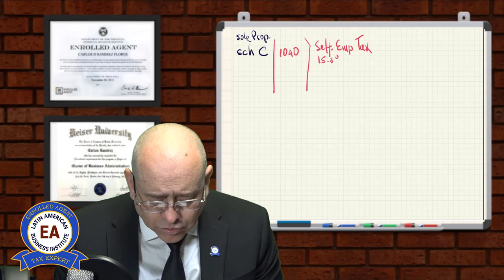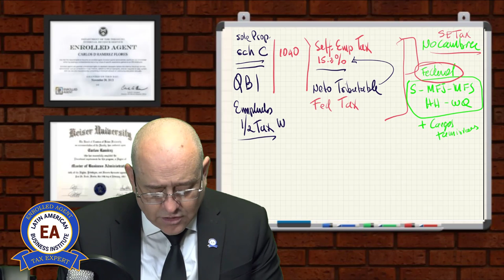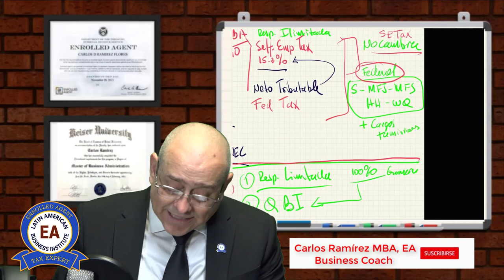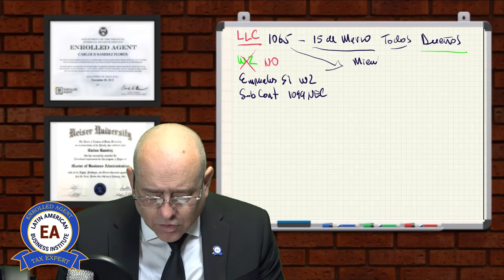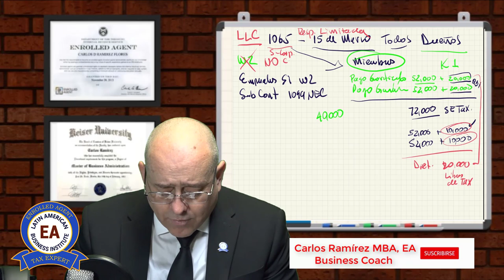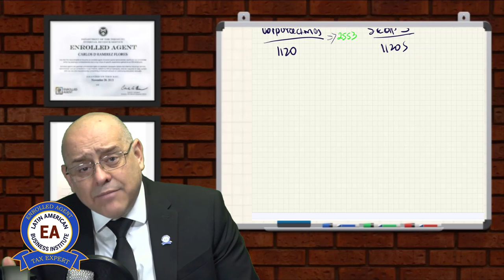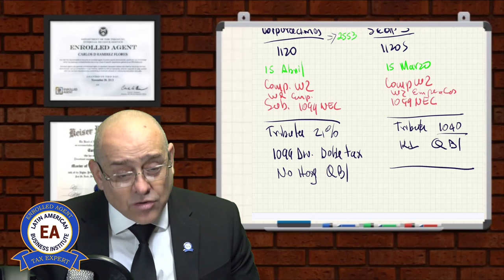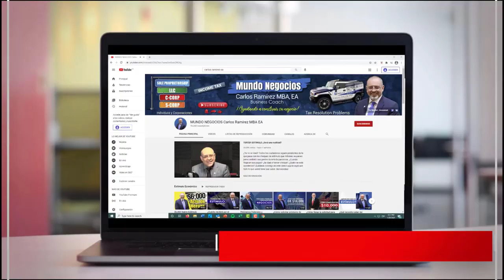LLC - Corporaciones - Lo que debe saber | IMPUESTOS DE NEGOCIOS (PARTE VII)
Hoy veremos un resumen de ¡todas! las entidades comerciales y cómo tributan cada una de ellas.

Sole Proprietorship: es una persona que hace negocios por su cuenta. Recibe una Forma 1099. Todas las personas que trabajan y que no han inscrito una LLC o no han formado un partnership son empleados por cuenta propia. Tributan en el Anexo C.

Si una LLC de un solo miembro no elige ser tratada como una corporación, la LLC es una "entidad ignorada" y las actividades de la LLC deben reflejarse en la declaración de impuestos federales de su propietario.

Partnership es una sociedad de dos o más personas. También pueden existir entidades comerciales dentro del partnership.

Las Corporaciones son entidades separadas de sus dueños, lo que significa tienen una personería jurídica. Pueden contratar empleados, pueden ser demandadas y pueden  demandar. Tienen responsabilidad limitada.

Si usted quiere saber toda esta información no se pierda esta explicación y quédese con nosotros.